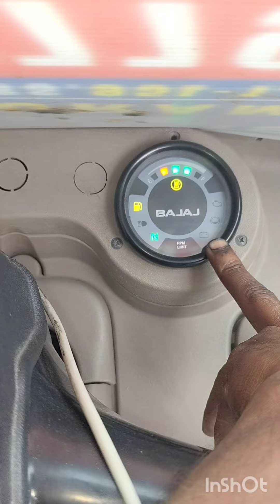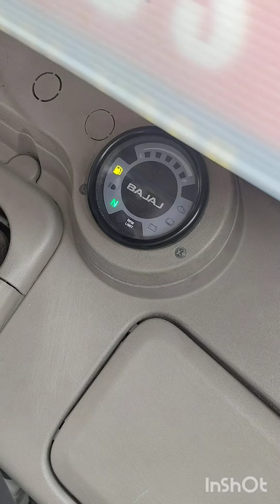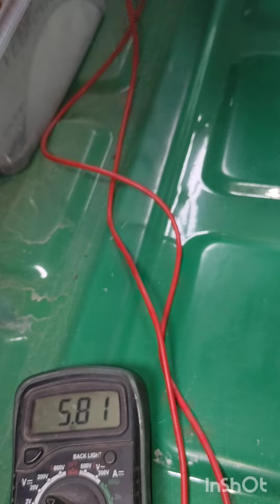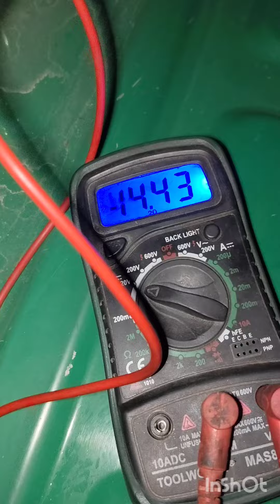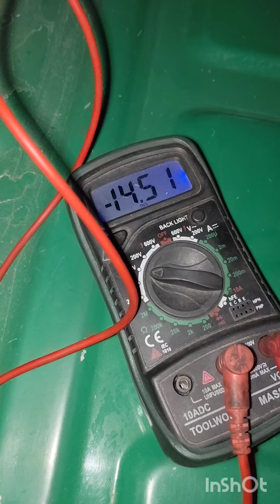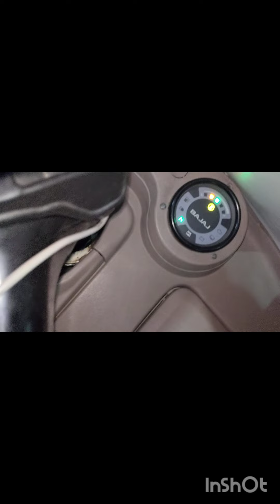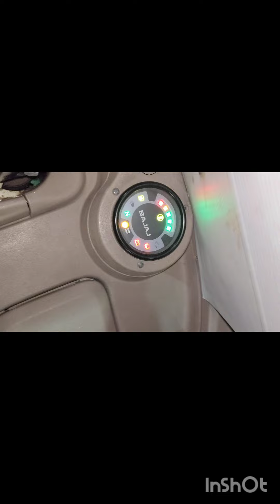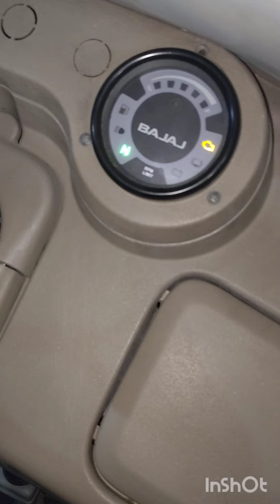Bajaj auto bs6 P0563 engine missing